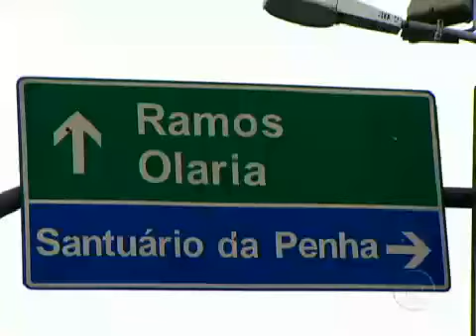Minha Comunidade: a paixão pela Imperatriz Leopoldinense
RJTV 1º EDIÇÃO - 28/01/2010. Minha comunidade: A paixão pela Imperatriz Leopoldinense. Marcos Uchôa e Teteu José conversam com Guga, compositor da Imperatriz Leopoldinense e com a passista Carmem Lucia Mondego, que representa o espírito da escola.